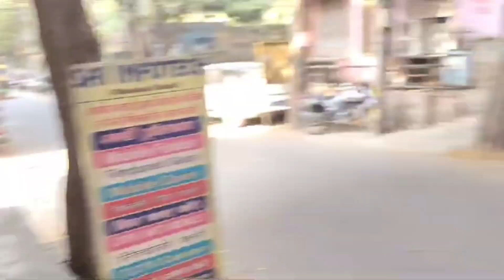delhi mai hui Pani ki killat 🤦🤦😔😔